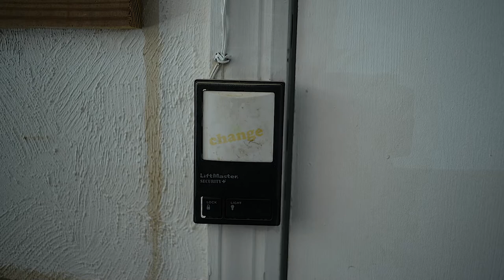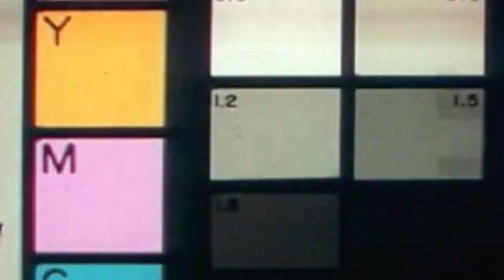Changes - Moving The Talk Show Set!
Have you ever wanted to build your own YouTube studio, to film your videos efficiently and professionally?  I built a talk show set in my garage.  A year later, I moved and took the talk show set with me.  Come along for the journey, of change!